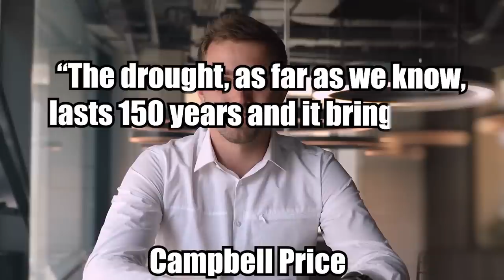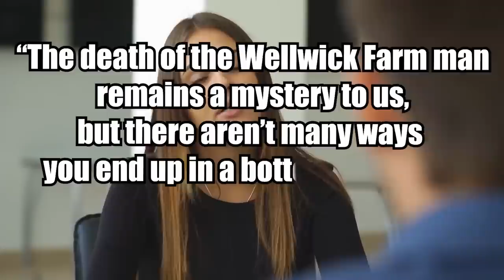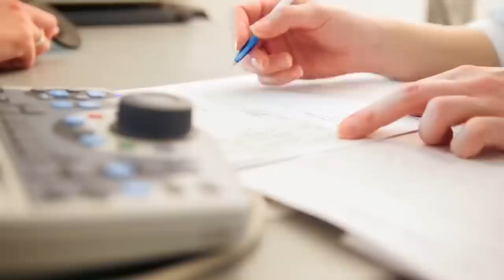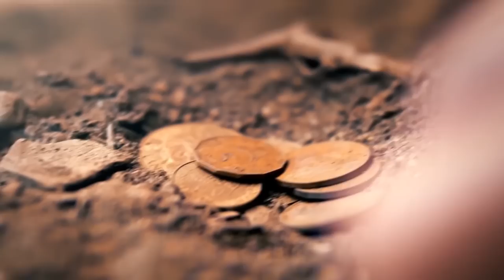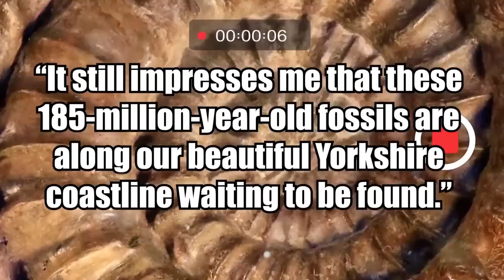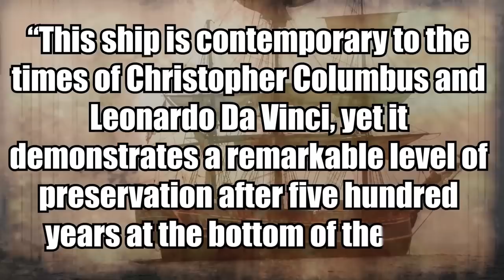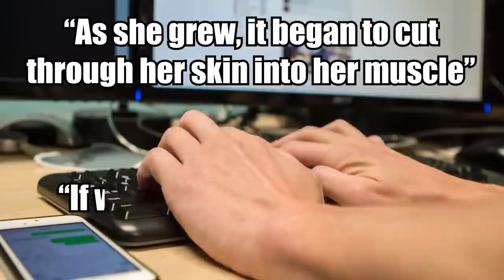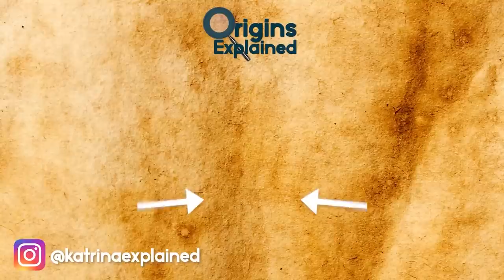Most Incredible Recent Discoveries! | ORIGINS EXPLAINED COMPILATION 42